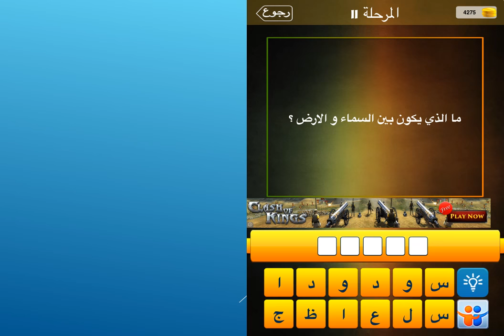ما الذي يكون بين السماء والارض؟